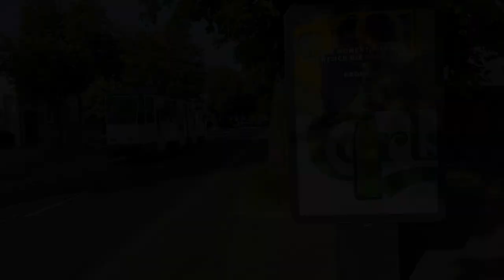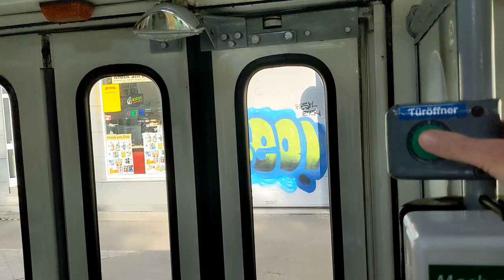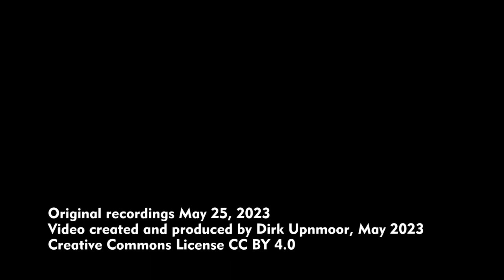Straßenbahnen – Trams in Magdeburg: Tatra KT4D und T6A2-Großzug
English subtitles available, English description below – Bei der Straßenbahn in Magdeburg fahren einige Tatra-Gelenktriebwagen des Typs KT4D. Sie wurden vor wenigen Jahren gebraucht aus Berlin gekauft. Daneben besitzen die Magdeburger Verkehrsbetriebe auch noch 4-achsige Triebwagen des Typs T6A2 und Beiwagen B6A2. Ein Zuschauer schrieb mir, dass ein Tatra-Großzug aus 2 Triebwagen und einem Beiwagen oft in der Abendstoßzeit auf der Linie 2 fährt. Ich bin von Rostocker Straße bis Magdeburg-Eichenweiler mitgefahren.
Abends fahren auf diesem Streckenabschnitt viele Straßenbahnen zum Betriebshof Nord. Die meisten Bahnen haben daher nur wenige Fahrgäste.

Vielen Dank an @nutzungsbedingungen2207 für die Informationen zum Einsatz des Großzugs.

Some Tatra trams of type KT4D operate on the network of Magdeburg (federal state Saxony-Anhalt, Germany). They had been bought some years ago as used tram cars  from Berlin. Magdeburger Verkehrsbetriebe, the transport company, also owns some 4-axle tram cars of type T6A2 and trailers B6A2. Someone from the audience wrote me that a long train, consisting of 2 motor cars and 1 trailer, often runs on line 2 during the evening peak hours. I have gone for a ride from Rostocker Straße to Magdeburg-Eichenweiler.
During the evening many trams come along this part of the line on their way to the tram yard North. So many of these trams have only few passengers.

Many thanks to @nutzungsbedingungen2207 for the information about the schedule of the long train.